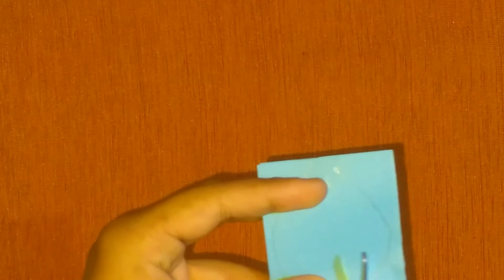How to make paper bow/ ribbon/ very easy diy.